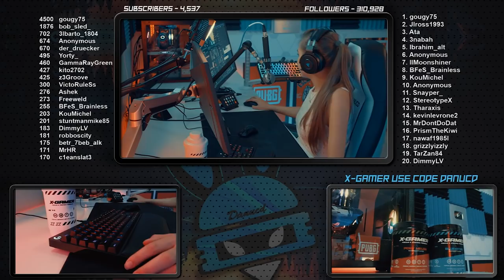ALWAYS USE A BIKE | PUBG IS FUN ! | Danucd